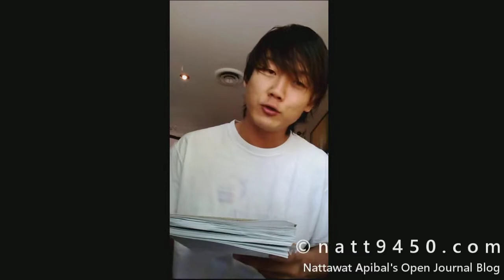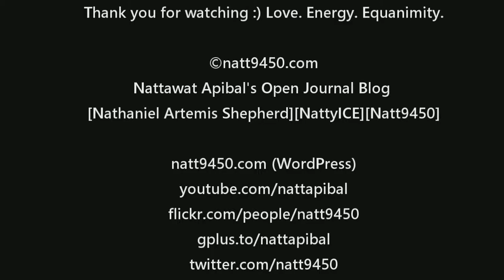[Awakening Story Arc] WAKE UP. ActivationCode: 543456 Friday, August 30, 2013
[Awakening Story Arc] WAKE UP. Friday, August 30, 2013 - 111,212,252,303,321,414, 456,717,757,808,848,909,939

Faith. Love. Energy. Equanimity.